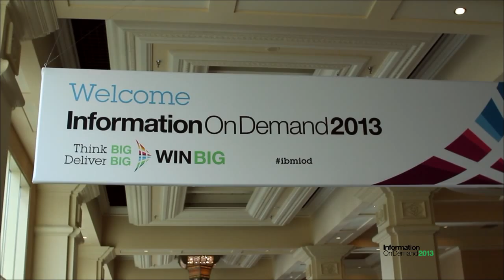Marcia Conner, SensifyGroup | IBM Information on Demand 2013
Marcia Conner, Principal with SensifyGroup and a Social Biz Expert and author, joined John Furrier and Dave Vellante, theCUBE co-hosts, at the IBM Information on Demand 2013 event in Las Vegas, to talk about the organizational culture, the smarter workforce and the Social Business.

"For many years, when people went to work they were required to leave their personality in the car. Social Business is the first opportunity we have to be human beings at work. We're allowed to actually talk about the things we care about, we're allowed to bring our interests and our passions into the conversation, and to be real, trustworthy, people," explained Conner. "People can be their full selves."

"It seems so simple only because the backlash or the way that we have worked for so long has been so strong and so overpowering, that we almost equate not being human with what business is," declared Conner. So the idea of social and business being together seems a little off because we assume that business is human. It's inhuman, but the idea of bringing them together is a huge step in the right direction and it opens up the possibility of actually doing great things."

Vellante recalled the 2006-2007 debates, when people were still wondering what the ROI was to applying social media to business. Then, as he said, people "just did it", and everything turned out great: there are productivity gains, people are happier, and it's just the sort of a natural progression of what we're doing in our everyday lives.

"To me it's more what can you do with all these data we're collecting and how can you actually affect changes within organizations and feed back to people, empowering them in different ways," said Vellante.

Still, Conner's already thinking about the next steps: "We need to figure out what we need to remove, not add."

What's next for social business?

"It's not that we have all these new data and we can actually be doing more stuff; the question becomes for me (and organizations I work with) what can we remove, what are the policies and the nonsense that happens in work every single day that shouldn't be there. It's only there because we don't have a better way, a more trustworthy and a more human way of actually working together, so it's incredibly liberating and incredibly open from our perspective simply because it's less," explained Conner.

The biggest compliment ever received was "You make work not suck" -- recalled Conner. "That's how people in large organizations feel like. The amount of time each of us spend on actually just maintaining the organization is time we could be using for far better things."

Breaking old habits

"The most specific thing I do is I very rigorously scalpel -- like the organizations tell me. I go in and I identify what is keeping people from doing the things they were hired to do," said Marcia Conner. "We always hire the best and brightest people that we know, but something happens about two and a half weeks in -- it's not that we inject stupidity, but we put people in cages, we ask them to leave a large part of who they are, and what they are capable of doing, somewhere else."

"What we find consistently is that the more you feel like you've been stuffed into a desk drawer, the more likely you are to still bring those capabilities to some other part of your life. I am a big fan of people doing great things in the community, but it's really sad that we can't bring the same capabilities and ingenuity into the workplace, where people are hired to actually share those gifts."

Process implementing in organizations

"When they start introducing social tools in the workplace they were not worried about people saying stupid things, but because their employees were behaving like cats under a stare," joked Conner. "Nobody would say anything because they were so terrified of what would happen as a result of them saying that. We had to start introducing into the culture of that organization processes that would say 'we care about what you think'," clarified Conner.

"We have introverts and extroverts at our workplace. We have people who are comfortable talking in public and people who aren't. The simple introduction of on-line tools brings to our workplaces a way for people who are uncomfortable sharing to do that with a little more anonymity, and to have a lot more comfort in being able to do that. They may not actually look people in the eye when they do that, but it doesn't mean they do not have valuable things to say," said Conner.

"A journalist asked me a while ago if the introduction of social tools would mean the end of meetings. Absolutely not, but what they are now going to hear are the voices of people who never spoke up at meetings. In order to have a well-rounded workforce, you need the voices of all those brilliant people you hired," concluded Marcia Conner.